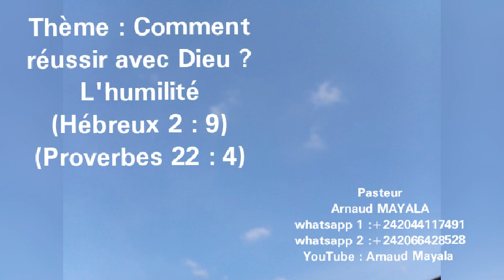Dim.09-04-2023 Pour réussir : L'humilité